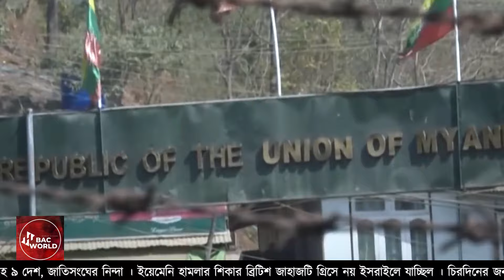এইমাত্র পাওয়া সারা বিশ্বের সর্বশেষ খবর | International News | 28 January 2024 | latest News